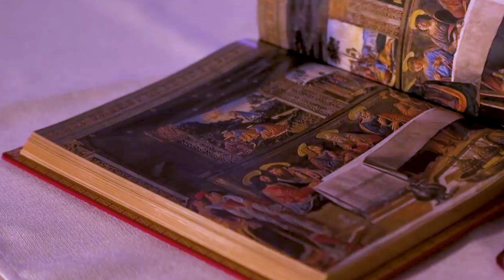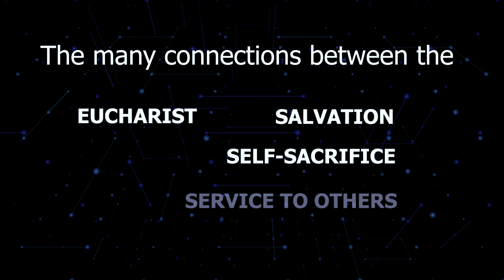Holy Thursday Reflection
This is the reflection for Holy Thursday. A day on which Jesus instituted the sacraments of Eucharist and Priesthood. It is also the day when Jesus washed the feet of his disciples as a sign of humility.